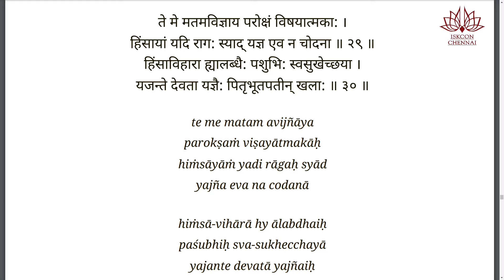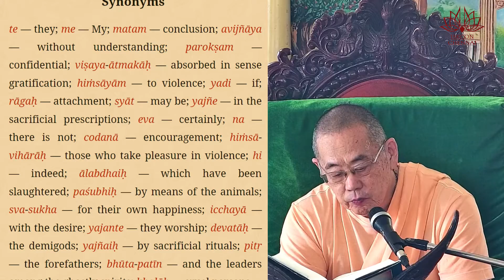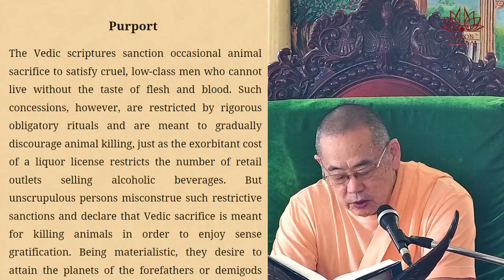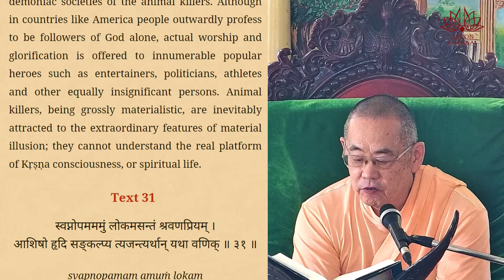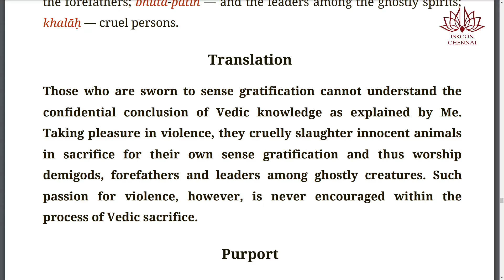SB_11.21.29~30 - Scriptures & Sages speak indirectly to hide the nectar from unqualified people !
Texts 29-30

ते मे मतमविज्ञाय परोक्षं विषयात्मका: ।
हिंसायां यदि राग: स्याद् यज्ञ एव न चोदना ॥ २९ ॥
हिंसाविहारा ह्यालब्धै: पशुभि: स्वसुखेच्छया ।
यजन्ते देवता यज्ञै: पितृभूतपतीन् खला: ॥ ३० ॥

te me matam avijñāya
parokṣaṁ viṣayātmakāḥ
hiṁsāyāṁ yadi rāgaḥ syād
yajña eva na codanā
hiṁsā-vihārā hy ālabdhaiḥ
paśubhiḥ sva-sukhecchayā
yajante devatā yajñaiḥ
pitṛ-bhūta-patīn khalāḥ

Translation
Those who are sworn to sense gratification cannot understand the confidential conclusion of Vedic knowledge as explained by Me. Taking pleasure in violence, they cruelly slaughter innocent animals in sacrifice for their own sense gratification and thus worship demigods, forefathers and leaders among ghostly creatures. Such passion for violence, however, is never encouraged within the process of Vedic sacrifice.

Purport
The Vedic scriptures sanction occasional animal sacrifice to satisfy cruel, low-class men who cannot live without the taste of flesh and blood. Such concessions, however, are restricted by rigorous obligatory rituals and are meant to gradually discourage animal killing, just as the exorbitant cost of a liquor license restricts the number of retail outlets selling alcoholic beverages. But unscrupulous persons misconstrue such restrictive sanctions and declare that Vedic sacrifice is meant for killing animals in order to enjoy sense gratification. Being materialistic, they desire to attain the planets of the forefathers or demigods and thus worship such beings. Sometimes materialistic persons are attracted to the subtle lifestyle of ghosts and worship ghostly creatures. These methods constitute gross ignorance of the Supreme Personality of Godhead, who is the actual enjoyer of all sacrifice and austerity. The demons perform Vedic sacrifice but are inimical to Lord Nārāyaṇa, for they consider the demigods, the forefathers or Lord Śiva to be equal to God. Although understanding the authority of Vedic rituals, they do not accept the ultimate Vedic conclusion and therefore never surrender to God. Thus false religious principles flourish in the demoniac societies of the animal killers. Although in countries like America people outwardly profess to be followers of God alone, actual worship and glorification is offered to innumerable popular heroes such as entertainers, politicians, athletes and other equally insignificant persons. Animal killers, being grossly materialistic, are inevitably attracted to the extraordinary features of material illusion; they cannot understand the real platform of Kṛṣṇa consciousness or spiritual life.